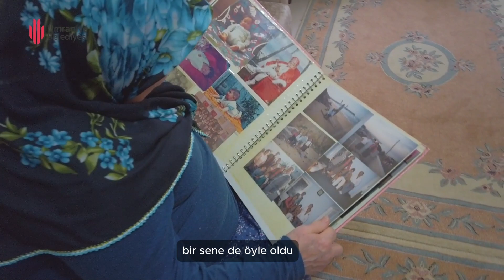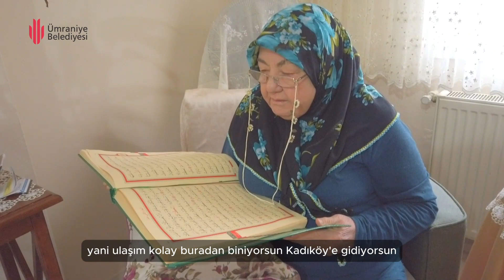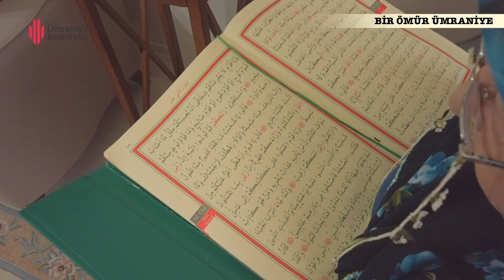FİLİZ TEMİRKA / Gençler meslek öğrensinler, kendi ayaklarının üstünde dursunlar.